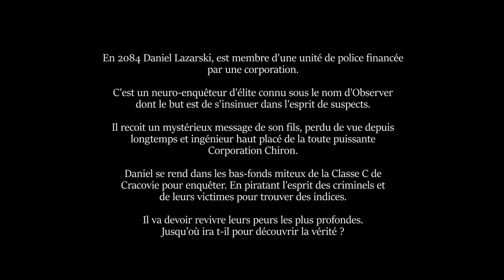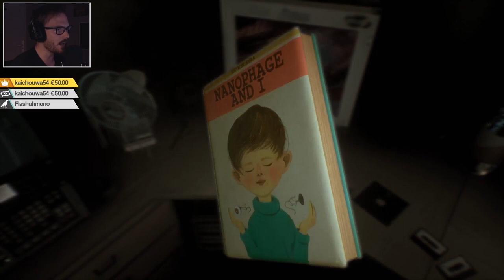CE JEU D'HORREUR EST UN PUR CHEF D'OEUVRE !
Nouvelle vidéo sur le jeu Observer !
Si vous voulez la suite les crows, dites moi en commentaire !